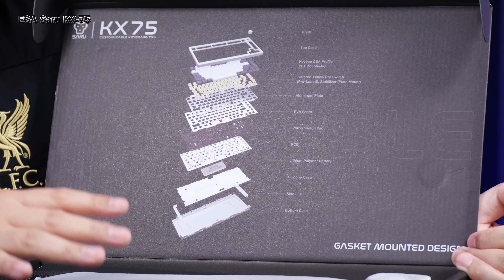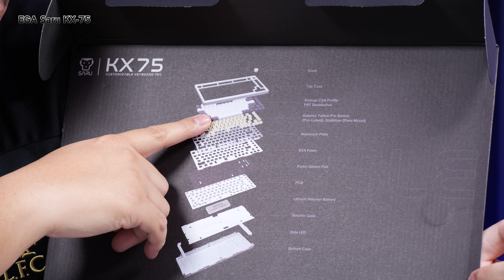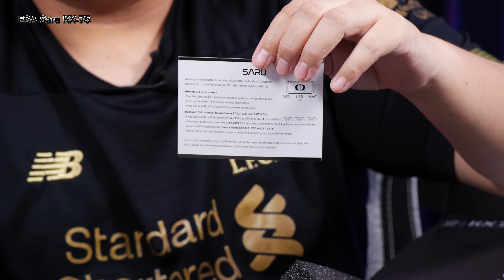คีย์บอร์ด Custom ไร้สายเต็มระบบ ราคาเบาๆ 3,xxx กว่า SARU KX-75